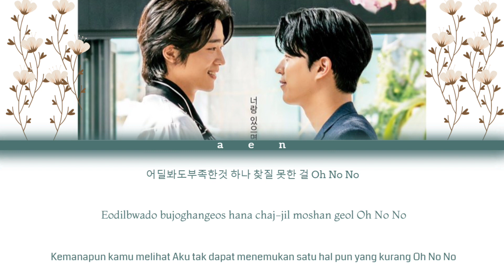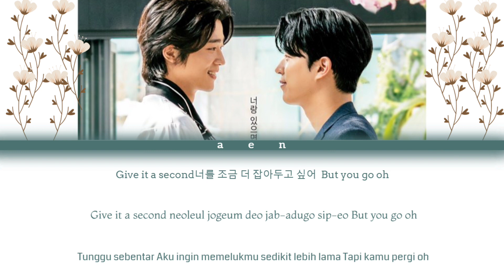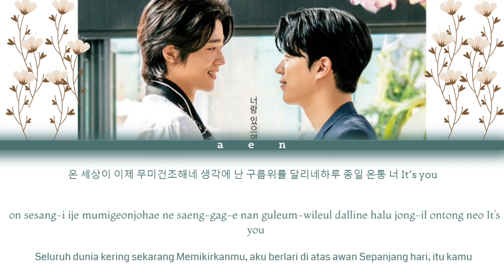Dong Woo Seok - Ma Boo | Ost. My Sweet Dear (Color Coded Lyrics HAN/ROM/INDO) by. aen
my sweet dear
my sweet dear the series
web drama my sweet dear
web drama korea